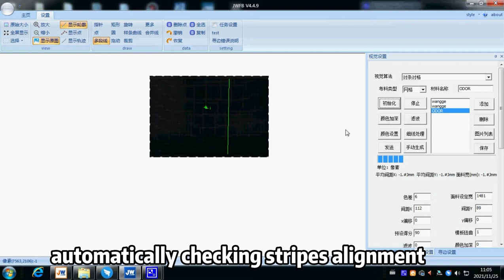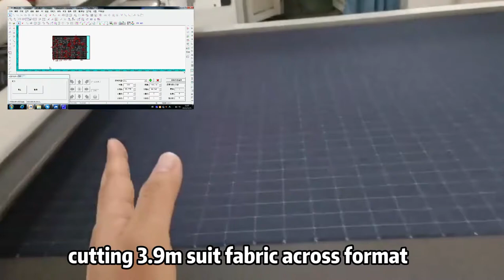Precision Stripe Alignment in Cutting 3.9m Suit Fabric with JWEI Digital Cutter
Discover the precision and efficiency of the JWEI FH03II-2516-RQ flatbed cutting table in action, tailored for garment factories, clothing shops, costume studios, and more. This cutting-edge equipment offers a fully automated workflow, from automatic fabric feeding and top camera fabric data reading to stripe alignment checking, automatic typesetting, and accurate cutting of 3.9m suit fabric across various formats. It seamlessly integrates automatic cloth-sewed alignment marking and simultaneous cutting and collecting processes.

Whether you're involved in bespoke tailoring or large-scale production, our technology ensures consistent quality and productivity.